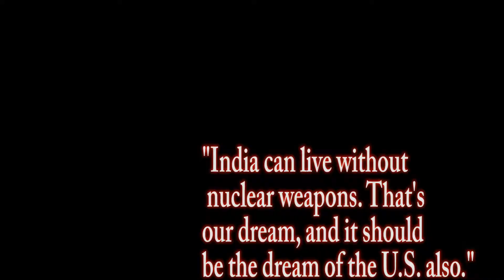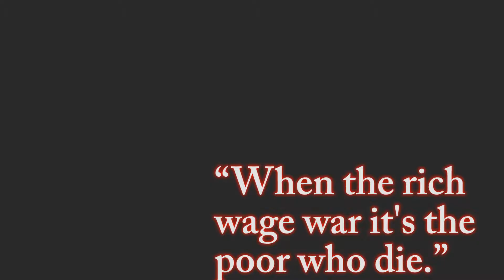The end of the world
Aaron Escott